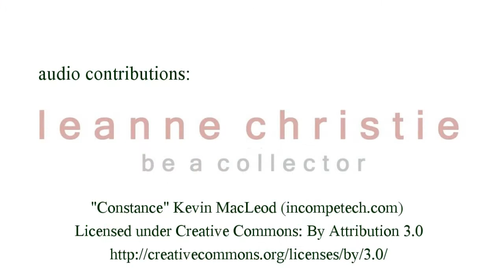Leanne Christie - Festival du Bois exhibition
Deliberating the pros and cons of saying yes to the solo exhibtion with the Société Francophone de Maillardville and the Festival du Bois